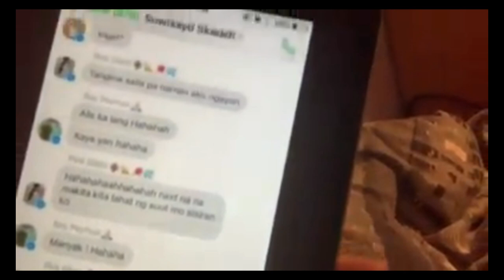JON GUTIERREZ aka KING BADGER | Nagsalita na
JON GUTIERREZ aka KING BADGER nag salita na tungkol sa issue nila ni toni at jelai.